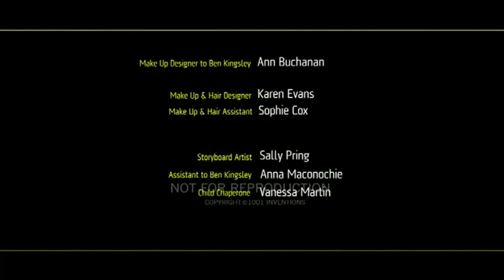Tausend und eine islamische Erfindung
Bedeutende islamische Erfindungen

Wenn es nach Professor Salim Al Hassani ginge, müßte man jene Zeitspanne
auf der westlichen Geschichtsskala, die man gewöhnlich das »dunkle Mittelalter« nennt,
korrekterweise in das »muslimische Zeitalter« umbenennen.
Denn als der Westen schlief, erreichte die islamische Welt mit ihren zahlreichen
wissenschaftlichen und kulturellen Entdeckungen ihren Zenit. »In Europa,
Amerika und in den meisten englischsprachigen Ländern wird gelehrt, daß nach den Griechen
und den Römern im Grunde die Zeit stillstand: Man spricht vom sogenannten dunklen Zeitalter.
Ich behaupte jedoch: Es war die goldene Zeit des Islam«, sagt Al Hassani.
Umso bedauerlicher findet er, daß die Beiträge muslimischer Wissenschaftler
im Westen bisher so wenig gewürdigt wurden.

Tatsächlich wurden viele wichtige Entdeckungen und Erfindungen
zwischen 600 und 1600 u.Z. gemacht -- in einer Zeit also,
als sich die muslimische Welt von China bis nach Südspanien spannte.
Dennoch weiß man heute nur wenig darüber, welche Erfindungen der Westen
den Muslimen tatsächlich verdankt. Salim Al Hassani ist überzeugt:
Es waren muslimische Gelehrte, die mehr als 600 Jahre vor der Geburt
von Leonardo da Vinci den Grundstein für die spätere Blüte der Renaissance legten.

In zahlreichen Versen im Koran werden Vorgänge der Natur beschrieben -- von der Schöpfung
des Universums bis hin zur befruchteten Eizelle.
Der Mensch soll seine Umwelt erforschen und die Zeichen
der Schöpfung erkunden, so will es der Islam. Gebiete wie die Astronomie,
die Medizin, die Mathematik, die Architektur und die Geographie entwickelten
sich zu den bedeutendsten Pfeilern wissenschaftlicher Erkenntnis des mittelalterlichen Islam.

»Allah hat keine Krankheit herabkommen lassen, ohne daß Er für sie zugleich ein Heilmittel
Herabkommen ließ«, heißt es in einem Hadith.
Die muslimischen Gelehrten waren zuversichtlich, daß tatsächlich jede Krankheit
heilbar war, wenn sie -- so Gott will -- nur die richtigen Heilmittel dafür fänden.
Muslimische Ärzte gründeten die ersten Krankenhäuser der Welt, sie entwickelten
ein Fachspezialistentum, das im Westen erst tausend Jahre später zu finden war.

Ohne die islamische Medizin wäre die westliche gar nicht denkbar